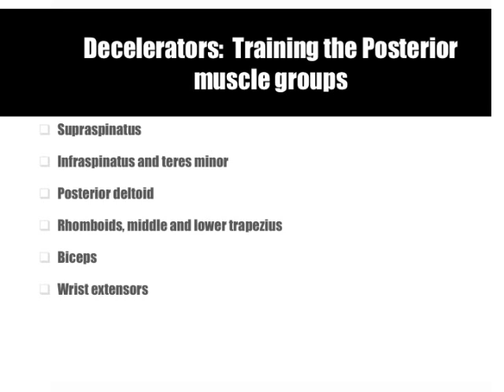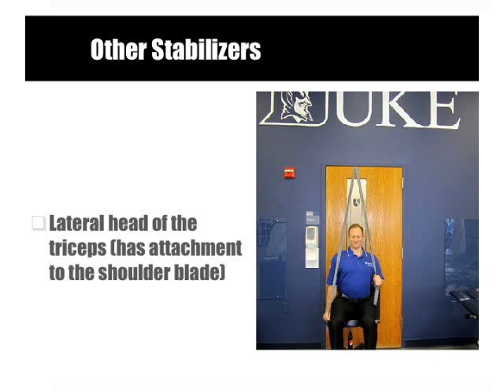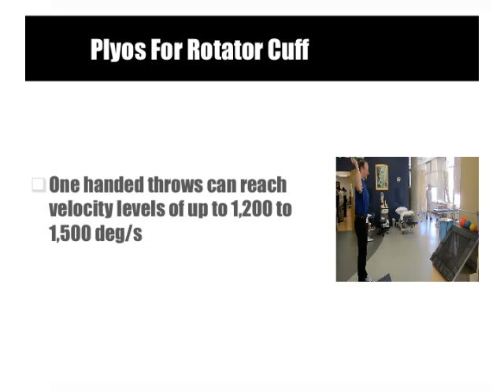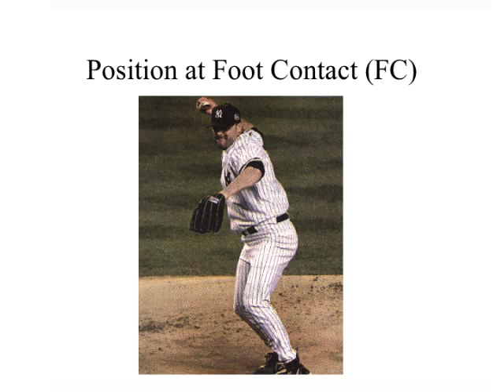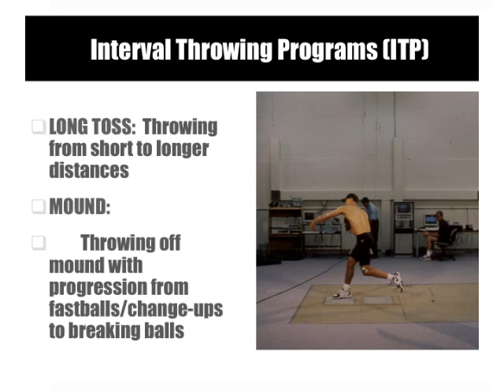Mech Sound Arm Care